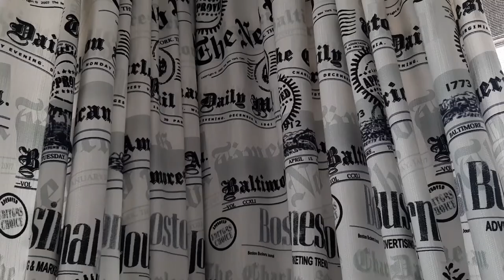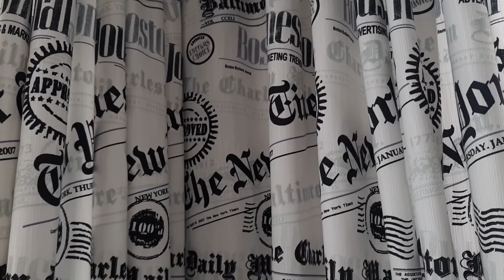Идеи заДетска стая.Обзавеждане